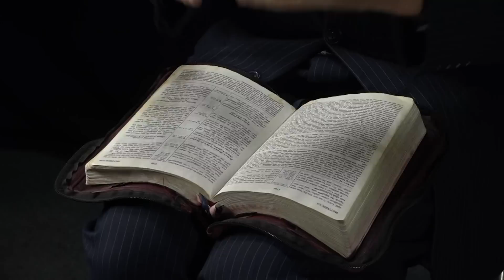Syria - Sense and Compassion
The Russian air strikes in Syria have set fur flying in Westminster.  But despite the strutting ministers, some people are speaking with sense and compassion, among them former Archbishop of Canterbury Dr George Carey and Crispin Blunt, a little-known MP who chairs one of the most influential select committees in the House of Commons.
Firstly, on Sunday 4th of October 2015, former Archbishop of Canterbury Dr George Carey was reported saying that the United Kingdom has a responsibility to Syrian Christians.
Lord Carey said: "Time is running out for Christians in the region. Successive UK governments have failed to do enough to support minority communities in the Middle East and now sadly, many Christians have concluded they have no future in a region where they have lived for nearly two thousand years."
He did not condemn Russia's air strikes, but our Defence Secretary did.  Michael Fallon MP said Mr Putin was targeting the 'Free Syrian Army' and claimed: "He's shoring up Assad and perpetuating the suffering."
But also over the weekend, the Chairman of the House of Commons Foreign Affairs Select Committee said that Britain and the US were getting "in the way" of solving the Syrian civil war by calling for Assad to step down.
Mr Crispin Blunt MP said it was not "helpful" for David Cameron to compare Assad's regime with the actions of ISIS terrorists. And he said the West was "in no position to complain" about Russian airstrikes in Syria.
We reported last month that Mr Blunt's committee heard from experts on Syria, among them learned professors and journalists who agreed that Mr Fallon's 'Free Syrian Army' is a busted flush and that the the Syrian Opposition is now totally dominated by Islamic State and Al Qaeda offshoots like the Al Nusra Front.
Much as one might dislike Bashar Al-Assad, said one expert, if he goes Syria implodes. There is no other guarantor of stability. It's Assad or the Deluge, said another.
So when Mr Fallon complains that the Russians are shoring up Assad, I respond on the video, 'You mean, they are preventing Syria from becoming a failed state like Libya is after our intervention? How inconsiderate of them.'
Our Government, including the previous gung-ho foreign secretary William, now Lord, Hague, bear much of the responsibility for the mass displacement of people by encouraging, supplying, training, even arming, Syrian rebel groups. It is we who have perpetuated the suffering, not Assad.
The sadness is, we can't trust either our government or that of the US to tell us the truth.
The word of God tells us to support Christian brothers and sisters and to pray for our leaders. So I'm praying to hear from Mr Cameron that he is prepared to prioritise asylum to Syrian Christians, and that he will work humbly with Syria and its allies to defeat Islamic State and bring stability to Syria - and Iraq - so that the Christians, and the other minorities, can return to areas they and their ancestors have lived in, as Dr Carey reminded us, for two thousand years.
Postscript: On 8th October, two days after posting this video, President Obama apologised to Medecins Sans Frontiers for the attack on their hospital..